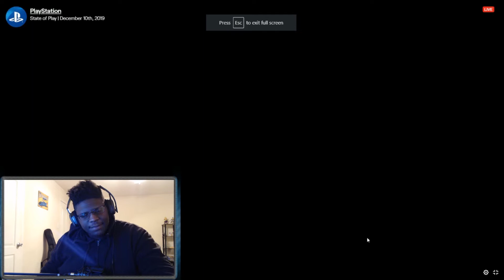I Was TOO Hyped for This Ghost of Tsushima Trailer... State of Play Reaction - (Dec 2019)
Daniel's expectations were too high for this Ghost of Tsushima teaser trailer...